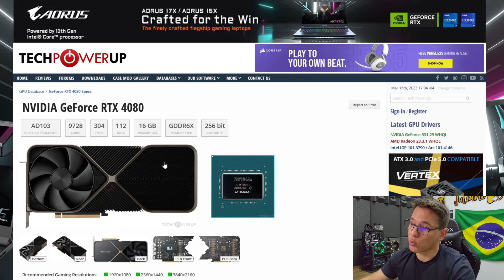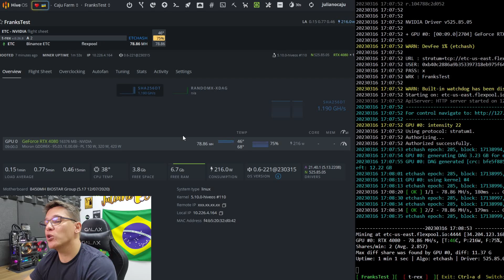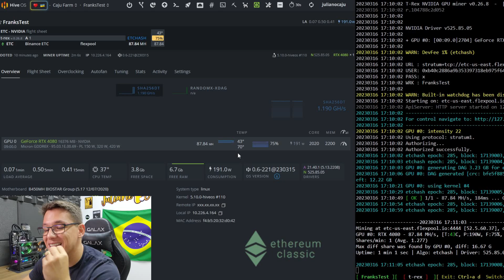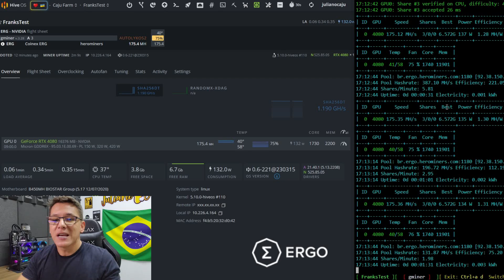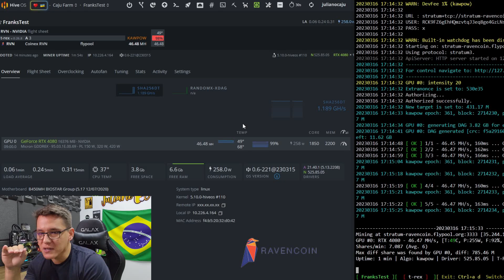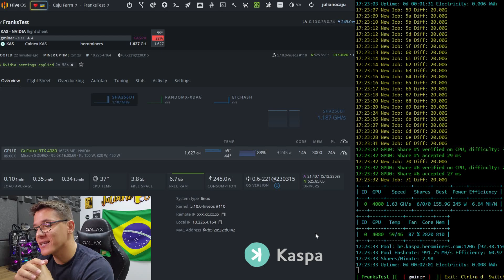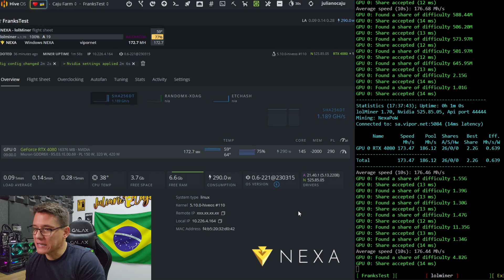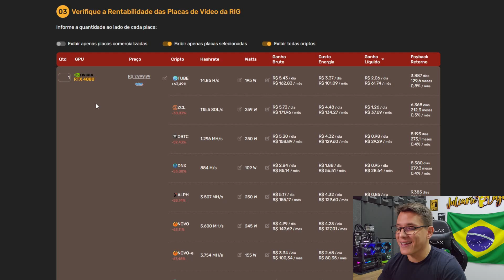⛏️🤑 NVIDIA RTX 4080 - RENTABILIDADE E OVERCLOCKS | ETC | ERG | RVN | CFX | KAS | RXD | NEXA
Mais um vídeo da série Placas de Vídeo - Overclocks e Rentabilidade, trazemos uma NVIDIA da serie 40. A NVIDIA RTX 4080.
Testamos o overclock em 7 moedas (ETC | ERG | RVN | CFX | KAS | RXD | NEXA) e a rentabilidade atual da gpu na mineração.

00:00 - Salve, salve
00:32 - A RTX 4080
02:00 - Placa na RIG
02:19 - Techpowerup
03:34 - Stock Core
04:28 - Ethereum Classic ETC
05:21 - Ergo ERG
06:30 - Ravencoin RVN
07:18 - Conflux CFX
07:58 - Kaspa KAS
08:52 - Radiant RXD
09:40 - NEXA
10:17 - Overclocks no site
10:47 - Rentabilidade Hoje da RTX 4080
11:45 - E o vídeo foi esse

🛒 AliExpress
- Placas de vídeo
- CPU AMD RYZEN
- CPU Intel Core

🛒 AMAZON
- Games e consoles
- Seja Prime e tenha vários benefícios